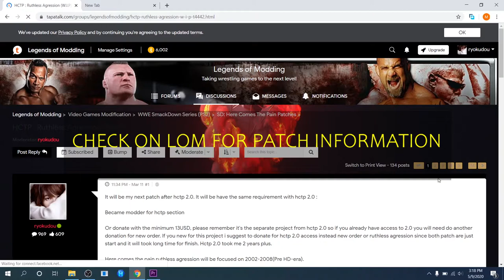Kensuke Sasaki | HCTP Wrestle Kingdom MOD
BECAME A PATRON NOW FOR MORE EXCLUSIVE CONTENT AND MODS PACK!!!

for free you need to became modder for hctp section in lom

to check more information on hctp ruthless agression patch